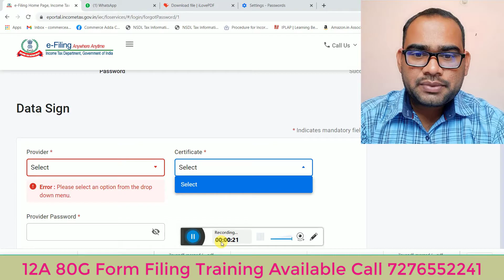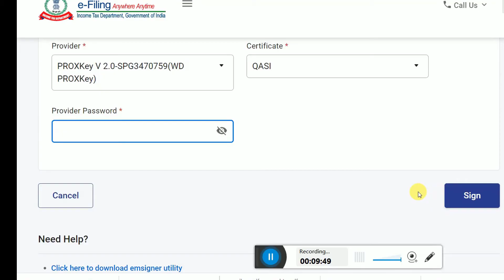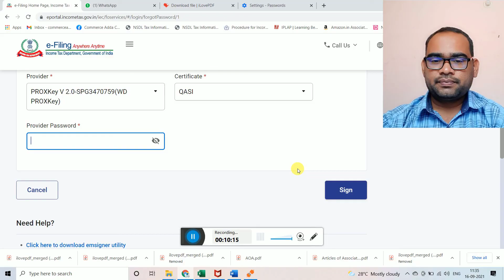INCOME TAX WEBSITE DSC ERROR | DSC NOT SHOWING ON INCOME TAX NEW WEBSITE | EM BRIDGE SIGNER ERROR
INCOME TAX WEBSITE DSC ERROR | DSC NOT SHOWING ON INCOME TAX NEW WEBSITE | EM BRIDGE SIGNER ERROR | DSC Registration on NEW INCOME TAX PORTAL | Income Tax Embridge signer Error solution